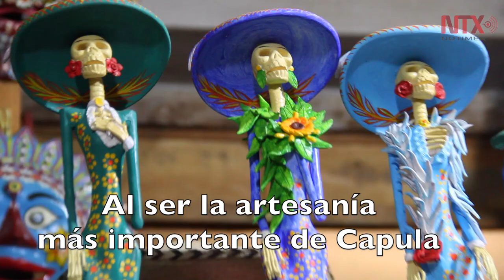Feria de "La Catrina" en Capula, Michoacán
Cada año en Día de Muertos en Capula, Michoacán se celebra la Feria de la Catrina. Los visitantes y habitantes de este pueblo en México se disfrazan de Catrina.